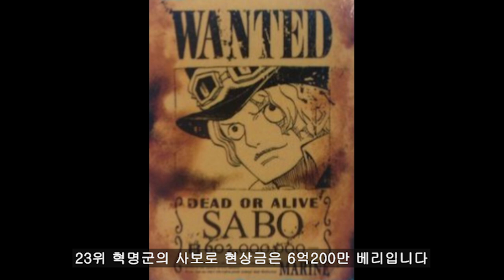원피스 현상금 순위 1위부터 118위까지 전부 알아보자~!